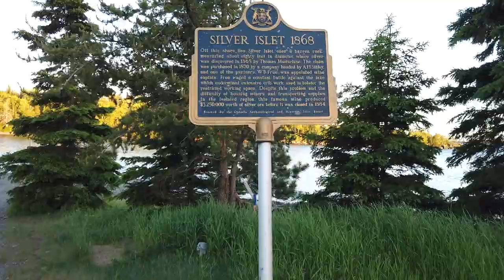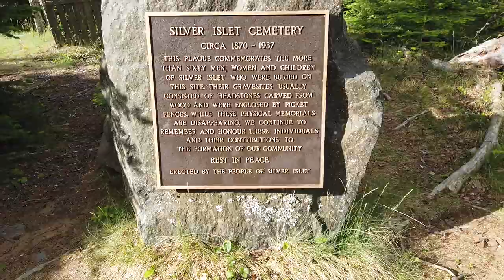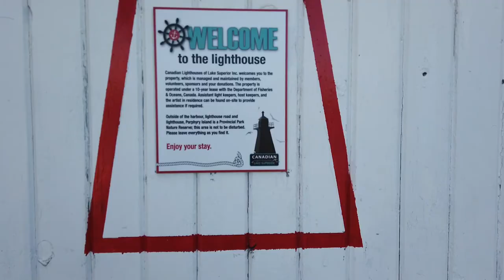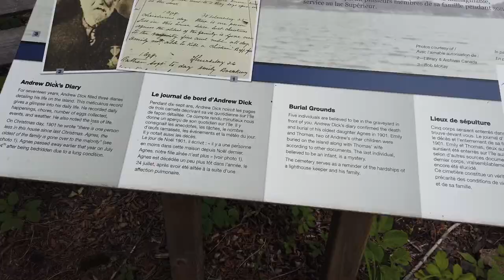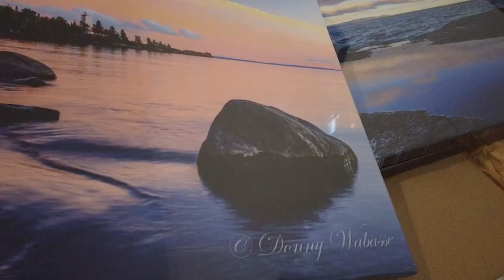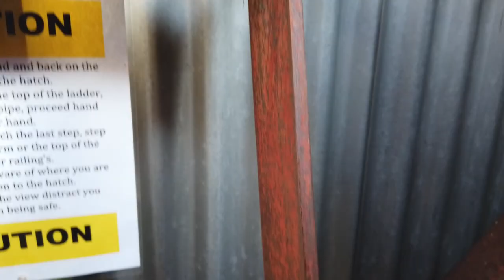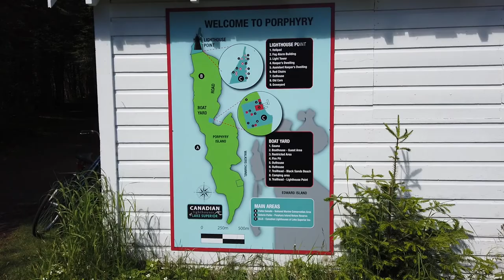Discovering Porphyry Island - Thunder Bay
I visited Porphyry Island near the Thunder Bay area. What a beautiful place! [subtitles available]

The one word I would use to describe Porphyry Island is beautiful – and that’s pretty much what you’ll hear me saying throughout this video. How many times were you able to count it?

The Canadian Lighthouses of Lake Superior offer various programs and ways to visit Porphyry Island throughout the summer.

Filmed on DJI Osmo Pocket and Samsung Galaxy S20.